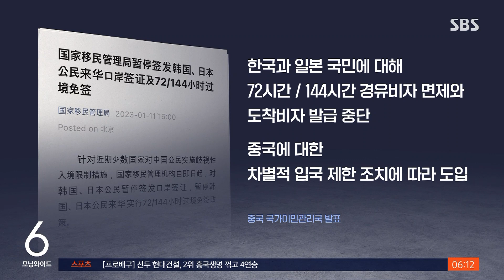중국, 또 추가 보복 조치…"한일, 경유 비자 면제도 중단" / SBS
〈앵커〉

중국이 우리 국민의 중국행 단기 비자 발급을 중단한 지 하루 만인 어제(11일), 추가 보복 조치를 또 내놨습니다. 경유 비자 면제 제도도 중단한 것인데, 일본도 대상이 됐습니다.

베이징에서 정영태 특파원입니다.

〈기자〉

중국 이민관리국은 한국과 일본 국민에 대해 중국 경유 비자 면제 제도와 도착 비자 발급을 중단한다고 발표했습니다.

단기 비자 중단 발표와 마찬가지로 사전 예고 없이 발표 즉시 시행됐고, '일부 국가의 차별적 입국 제한 조치 시행에 따른 것'이라고 밝혀 보복성 대응 조치임을 분명히 했습니다.

중단되는 경유 비자 면제 제도는 지역에 따라 72시간 또는 144시간까지 중국 내 도시를 관광하다 다른 나라로 이동할 수 있도록 허용하는 제도입니다.

도착 비자는 인도적 또는 긴급한 사유로 공항이나 항만에 도착해 신청할 수 있는 비자인데, 한국과 일본에 대해 이런 혜택을 중단하겠다는 것입니다.

중국 외교부는 연일 중국발 입국자를 제한한 일부 국가들에 대응한 것으로 정당한 조치라는 입장입니다.

[왕원빈/중국 외교부 대변인 : 중국 국민의 권익을 보호하고 국가 간 정상적 교류·협력 환경을 수호하기 위한 것으로 정당하고 합리적입니다.]

윤석열 대통령은 외교부 업무 보고 자리에서 우리의 방역 강화 조치는 "외교나 통상 문제가 아닌 자국민을 보호하기 위한 것'이라고 밝혔습니다.

[윤석열 대통령 : 만약 어디에서 전염병이 창궐했는데 그쪽에 있는 국민들을 우리가 대거 받아들인다고 하면 우리나라 국민의 보건이 무너질 뿐 아니라….]

이어 "출입국 문제는 과학적 근거에 의해서만 판단하는 것"이라며 "양국이 불편한 관계를 지속할 이유가 없도록 외교부가 중국 측에 설명해주기 바란다"고 주문했습니다.

일본 정부도 중국의 보복 조치에 대해 극히 유감이라며 이를 철회하라고 요구했습니다.

(영상취재 : 최덕현, 영상편집 : 최은진)